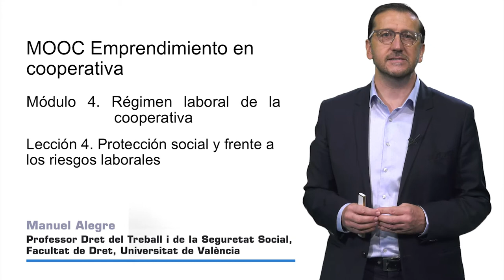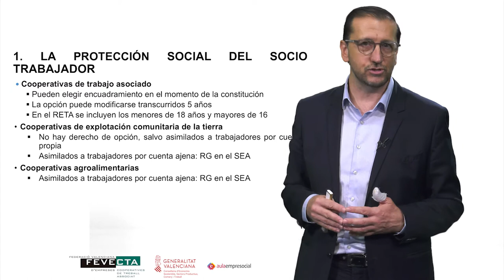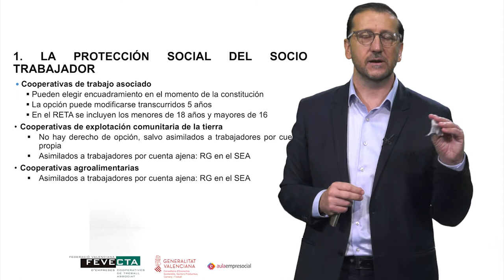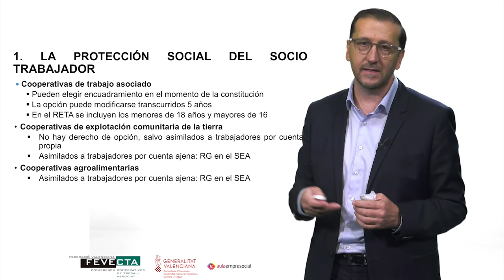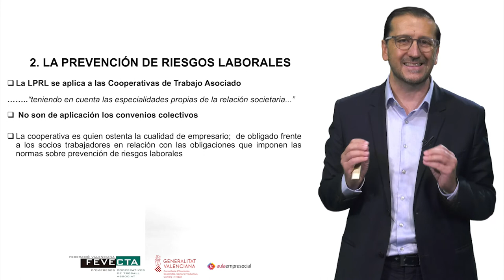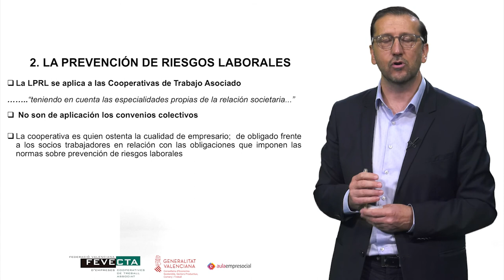MOOC_ Emprendimiento en Cooperativas_ Módulo 4.4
Autor: Manuel Alegre